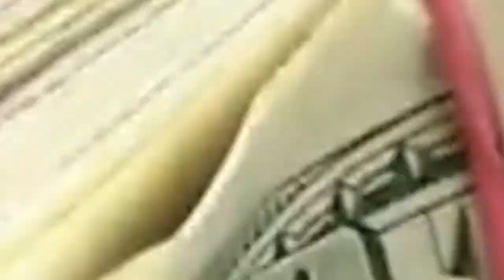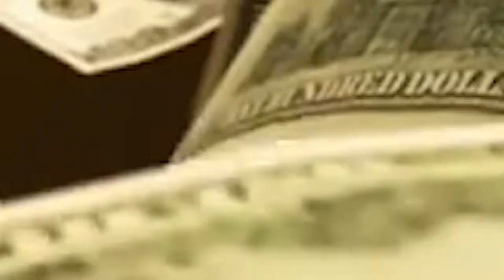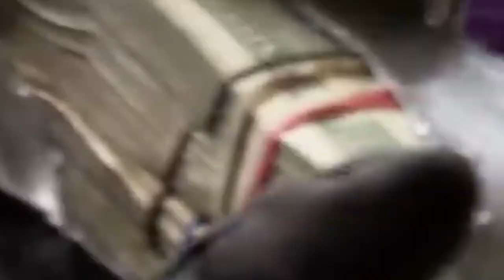Smartest Smugglers in History - Dunya Kay Zaheen Tareen Smugglers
Every year, billions of dollars in illegal narcotics circle the globe, driven by the demand of millions of users. Usually smuggling of drugs, animals, luxury items and antiques are often caught by border forces but as the technology is getting advance than so are the smugglers. Today we will share with you some of the smartest and ingenious ways of smuggling which the smugglers came up with or invented.

Smuggling of cigarettes
Smuggling of gold
Smuggling of cash
Smuggling using drones
Smuggling of Animals
Smuggling of humans
Smuggling of iPhones
Smuggling of weapons
Smuggling of birds